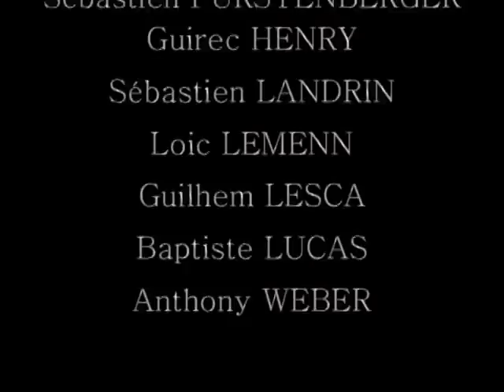préparation physique échauffement russe coupe des nations montreux, 2009